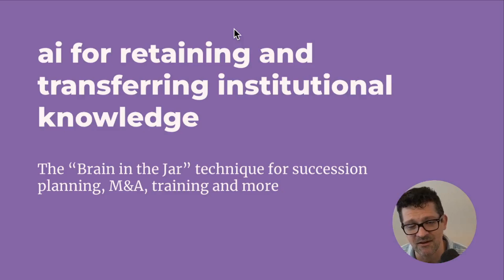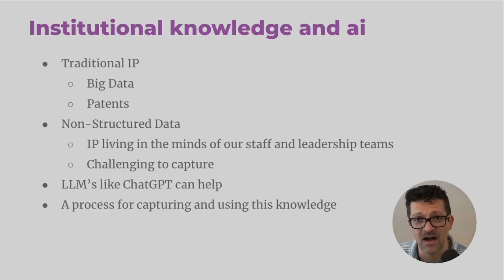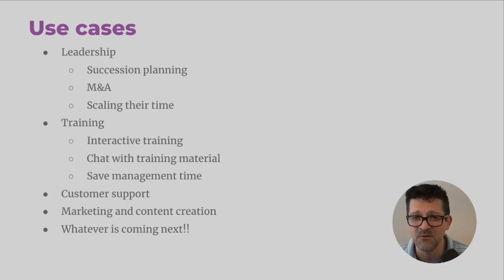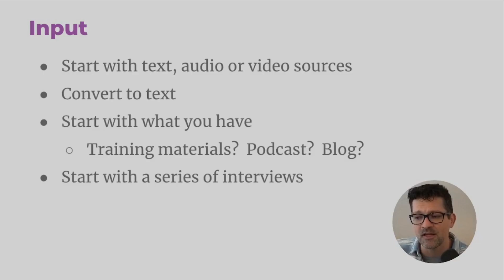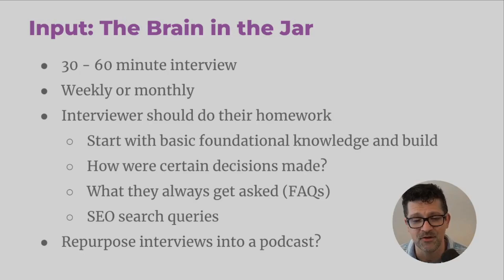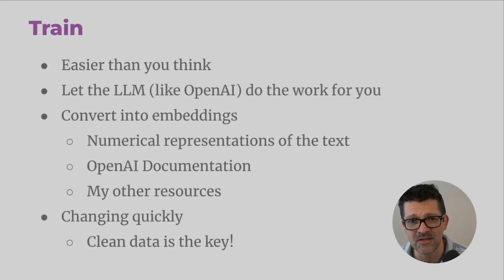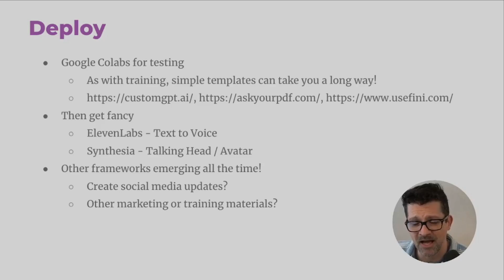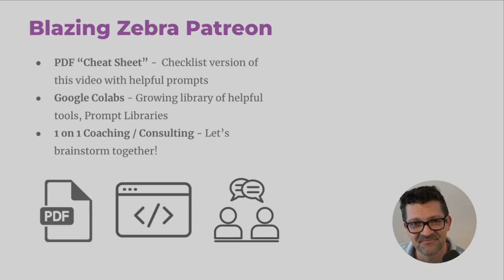Capturing Institutional Knowledge for Succession Planning and More Using ChatGPT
In this step-by-step tutorial, I'll show you how to harness the power of AI, specifically ChatGPT, to effectively capture, retain, and access the institutional knowledge within your organization. We'll cover essential strategies for identifying and preserving valuable information, ensuring seamless transitions during leadership changes, onboarding, and other critical business scenarios.

We'll also explore practical use cases and real-world examples, demonstrating how AI-driven insights can revolutionize the way you manage and leverage institutional knowledge. By the end of this video, you'll have the tools and techniques you need to transform your organization's intellectual assets into a powerhouse for innovation and growth.

Don't miss this chance to unlock the full potential of your company's expertise.